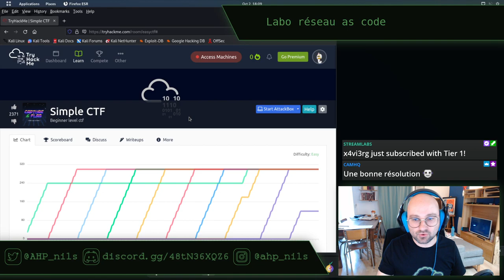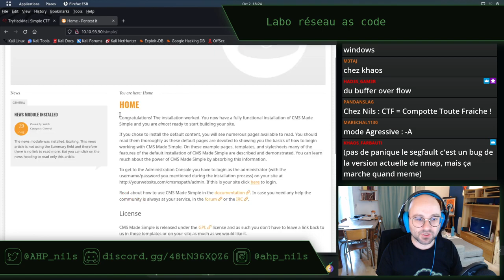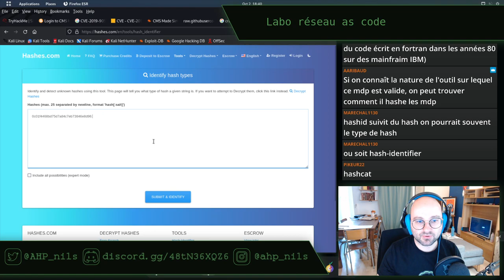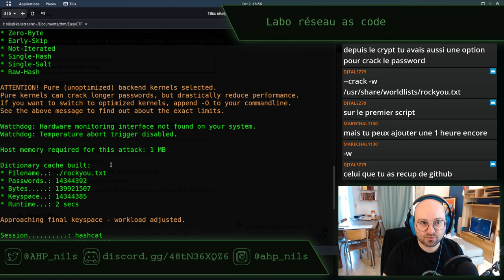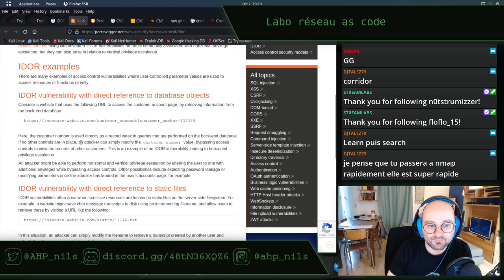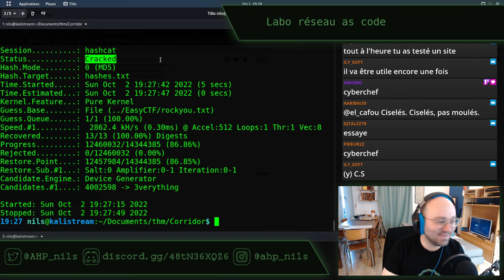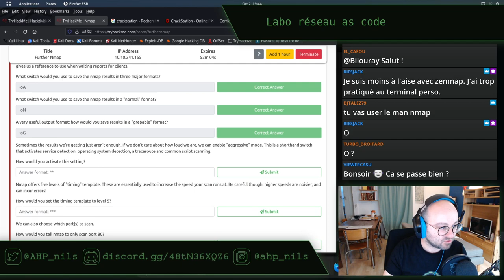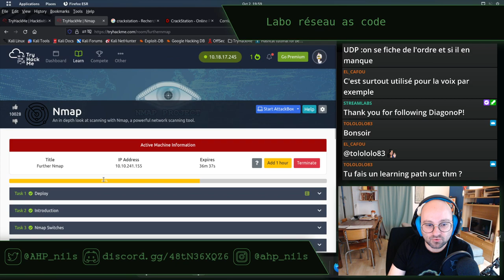Lab as code E20 - stream du 2 octobre 2022